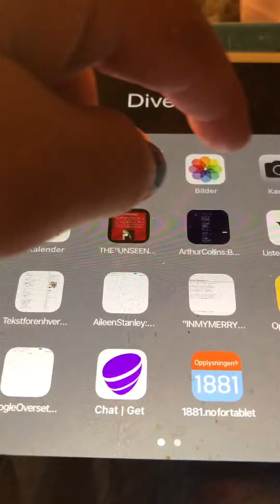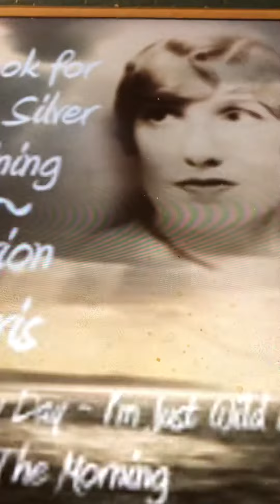Charleston Charlie Marion Harris 1924